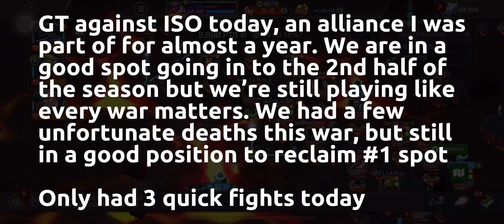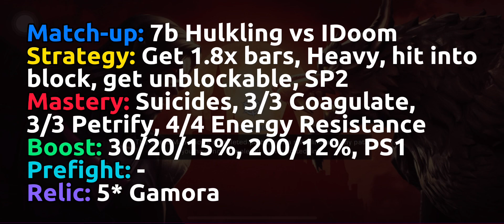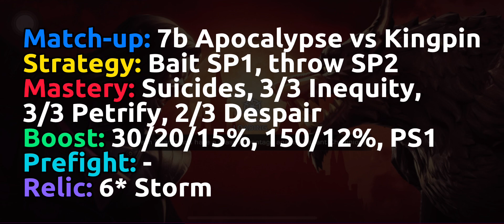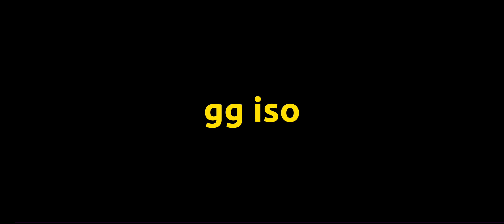Start of the 2nd half of season | GT40 vs. ISO8a | AW Season 44 War 7 | MCOC AW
Attackers:
- Apocalypse
- Cable
- Hulkling

Defenders
- Intro comments 00:00
- Node 4 Nick Fury (Apocalypse) 00:21
- Node 25 IDoom (Hulkling) 01:53
- Node 34 Kingpin (Apocalypse) 02:59
- BG Result 03:41
- Alliance Result 03:51
- gg iso 04:01

Result:
Win (ongoing)